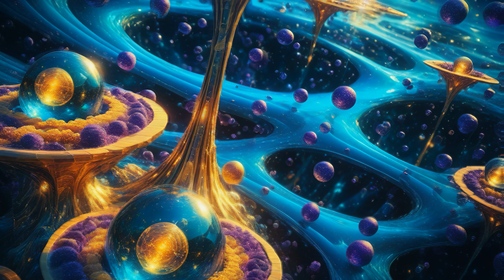[4K UHD] Trippy Visuals | Flow of Time Journey for LSD Acid Trips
Step into the mesmerizing Flow of Time with stunning trippy visuals and psychedelic visuals designed to enhance your LSD trips, shroom trips, and acid trips. This immersive 4K UHD video features calming mandalas, intricate fractals, and vibrant patterns, offering a perfect escape to watch while high and explore the depths of your mind.

Ideal for those on a magic mushroom journey, these visuals blend surreal art with the tranquil energy of time’s flow, creating a transformative experience of relaxation, healing, and inner peace. Discover how these psychedelic visuals guide your consciousness toward self-awareness and harmony, elevating your trip with vibrant designs and calming motion.